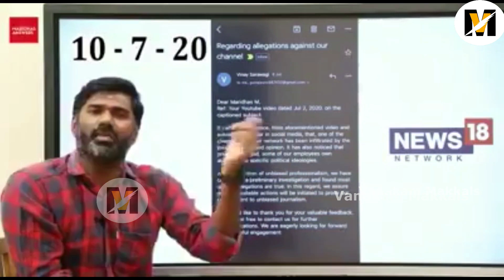மாரிதாஸின் அந்தர் பல்டி -#2 | Rajini Maridhas Politics Troll | Comments Kushtangal | Vanakam Makkals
மாரிதாஸின் அந்தர் பல்டி #1

மாரிதாஸின் அந்தர் பல்டி -#2 | Superstar Rajinikanth Maridhas Politics Trolls video | Comments Kushtangal | Maridhas Andrum Indrum - News18 issue | News18 Gunasekarn |  Maridhas Trolls video | Vanakkam Makkals | Vanakam Makkals @VanakamMakkals